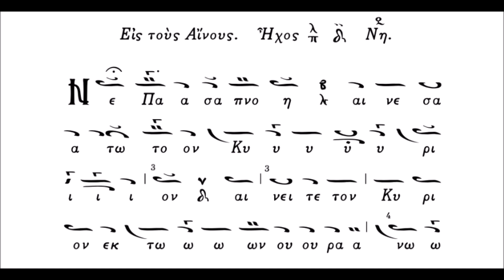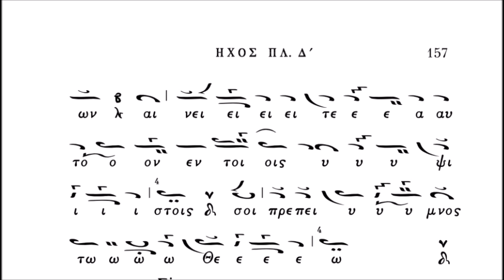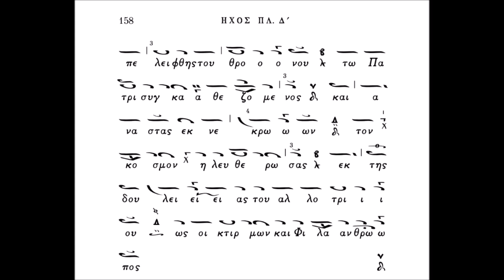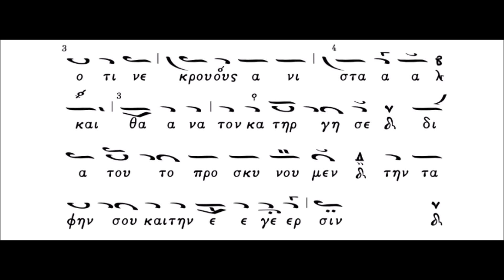ΚΩΝΣΤΑΝΤΙΝΟΣ ΠΡΙΓΓΟΣ-ΑΙΝΟΙ ΗΧΟΣ ΠΛ Δ'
ΠΡΟΚΕΙΤΑΙ ΓΙΑ ΤΟ ΠΑΣΑ ΠΝΟΗ ΚΑΙ ΤΑ ΣΤΙΧΗΡΑ. ΚΥΡΙΕ ΕΙ ΚΑΙ ΚΡΙΤΗΡΙΩ...ΚΥΡΙΕ ΟΠΛΟΝ..ΣΕ ΜΕΛΟΠΟΙΗΣΗ ΤΟΥ ΚΩΝΣΤΑΝΤΙΝΟΥ ΠΡΙΓΓΟΥ (+1964).

ΤΟ ΜΟΥΣΙΚΟ ΚΕΙΜΕΝΟ ΠΡΟΕΡΧΕΤΑΙ ΑΠΟ ΤΟ ΜΟΥΣΙΚΟ ΒΙΒΛΙΟ ΜΕ  ΤΙΤΛΟ "ΑΝΑΣΤΑΣΙΜΑΤΑΡΙΟ Κ. ΠΡΙΓΓΟΥ" ΕΚΔΟΣΗ ΤΟΥ 2011. ΑΝΤΙΓΡΑΦΗ ΑΠΟ ΤΙΣ ΠΡΩΤΟΤΥΠΕΣ ΕΚΔΟΣΕΙΣ ΤΩΝ ΕΤΩΝ 1952 ΚΑΙ 1974. ΚΑΙ ΚΑΤΑ ΔΥΝΑΜΗ ΕΠΙΔΙΟΡΘΩΜΕΝΟ ΥΠΟ ΤΩΝ ΧΡΗΣΤΟ ΤΣΑΚΙΡΟΓΟΥ ΚΑΙ ΧΑΡΑΛΑΜΠΟΥ ΤΣΕΡΚΕΖΗ.

Η ΗΧΟΓΡΑΦΗΣΗ ΕΓΙΝΕ ΣΤΟΝ ΑΓΙΟ ΝΙΚΟΛΑΟ ΒΟΛΟΥ ΤΟ ΕΤΟΣ 1958 ΚΥΡΙΑΚΗ 3 ΑΥΓΟΥΣΤΟΥ

ΤΟ ΗΧΗΤΙΚΟ ΥΛΙΚΟ ΠΡΟΕΡΧΕΤΑΙ ΑΠΟ ΤΟΝ ΚΥΡΙΟ ΙΩΑΝΝΗ ΜΠΟΥΛΜΠΟΥΤΖΗ ΤΟΝ ΟΠΟΙΟ ΚΑΙ ΕΥΧΑΡΙΣΤΩ ΘΕΡΜΑ.
ΚΑΘΩΣ ΑΠΟ ΠΡΟΣΩΠΙΚΗ ΤΟΥ ΕΡΓΑΣΙΑ ΚΑΘΑΡΙΣΕ ΤΟΝ ΗΧΟ ΑΠΟ ΑΛΛΟΙΩΣΕΙΣ ΠΟΥ ΕΙΧΕ ΥΠΟΣΤΕΙ Η ΠΟΙΟΤΗΤΑ ΚΑΙ Η ΤΑΧΥΤΗΤΑ ΤΟΥ.